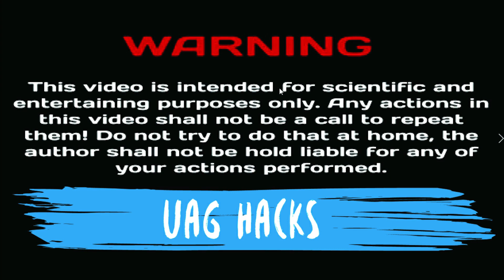How To Make Water Alarm | New Science Project 2022-2023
how to make water alarm
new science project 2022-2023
science exhibition working model water alarm
how to make water level indicator at home
how to make water level indicator
how to make water alarm without buzzer
how to make
how to
science project water alarm
science fair water alarm
new science project water alarm
homemade science project water alarm
homemade science projects
science exhibition water alarm
science model water level indicator
project
new homemade science project
homemade science project
easy science exhibition working model
how to make projects
water alarm
water alarm easy
water alarm device
water level indicator
water level indicator easy to make
homemade water alarm device
science project water alarm device
water level indicator for school science fair
water alarm for school science exhibition
water alarm device at home
water alarm device in hindi
science fair water alarm in tamil
telugu science project water alarm
new science project 2022
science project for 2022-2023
new science project easy
homemade science projects easy